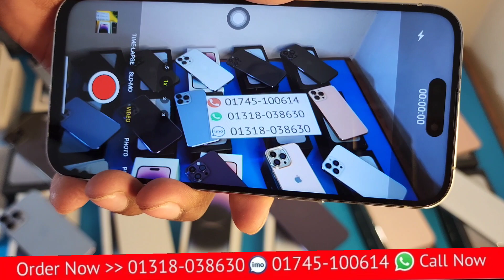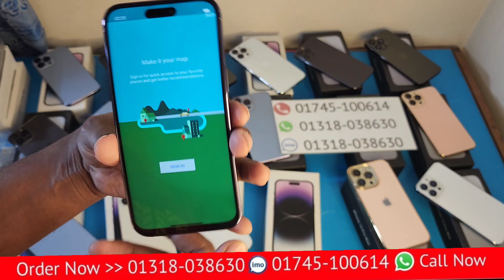একেবারে সস্তা দামে এখন আইফোন কিনুন iPhone 14 Pro x95% discount offer